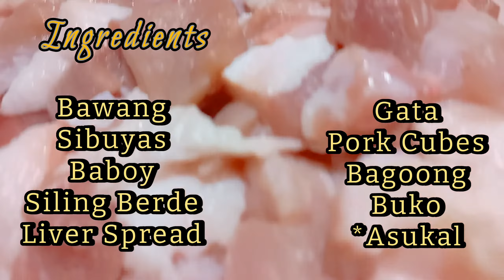Bicol Express with a Twist!